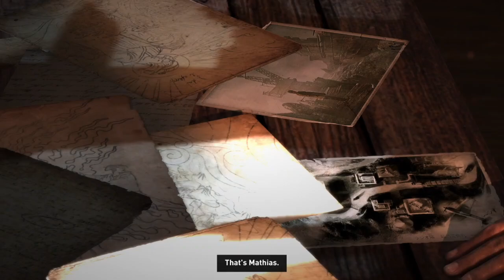Tomb Raider Definitive Edition - Part 12